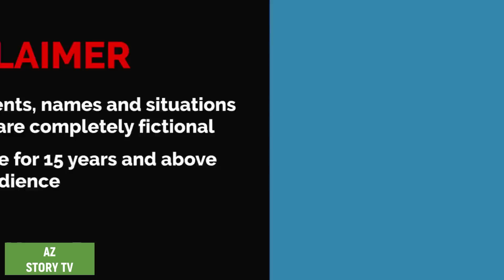ডাইনিদের পরীক্ষা | daini der porikkha | bangla caroon | rupkothar golpo | Cartoon | AZ Story TV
Animation : AZ Story TV team